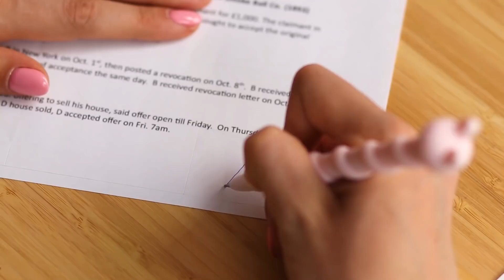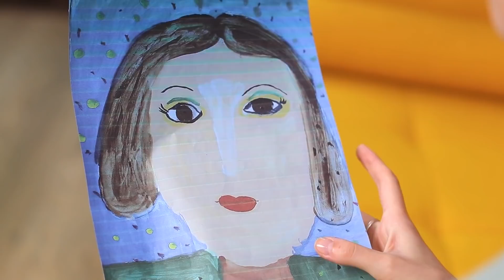13 Osób Które Źle Wybrali Zawód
Kiedy ktoś wybierze niewłaściwy zawód może być bardzo śmiesznie.  Obejrzyj nasze nowe wideo żeby się przekonać!